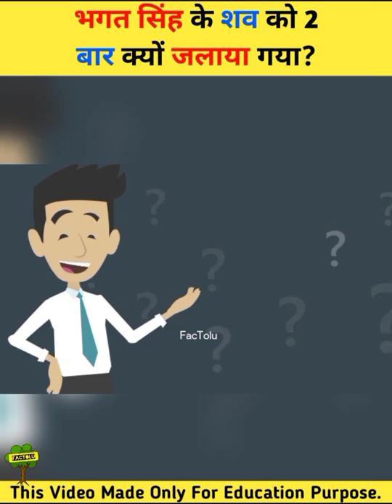भगत सिंह के शव को 2 बार क्यों जलाया गया | Why was Bhagat Singh's body burnt twice?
Dosto Aaj mene shahedd bhagat singh, shaheed sukhdev aur shaheed rajguru ki body ko 2 baar jalane ka ek vakya lekar aaya hun, mene ye vakya shahedd sukhdev ji ke bhai ki kitab mere bhai shaheed sukhdev se liya hai. Mujhe aasha hai aap sabhi ko pasand aayegi. video me kisi bhi prakar ki galti ho gayi ho to uske liye shama pratrhi rahuga. kisi ko aapati ho to mujhe mail kare.

This video is made for only education purpose. No one is harm in this video.

अमेजिंग फैक्ट्स
amazing facts about world in hindi
अमेजिंग फैक्ट्स अबाउट इंडिया

random facts about the world